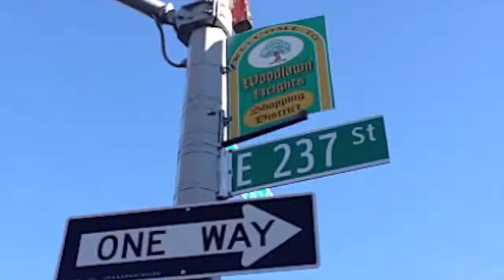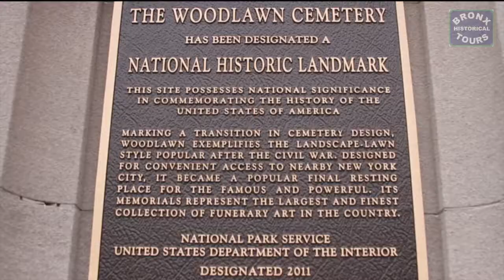MCNY Tours - Experience 3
MCNY Tours - Bronx Historical Tours®
Pinterest.com/bronxtours